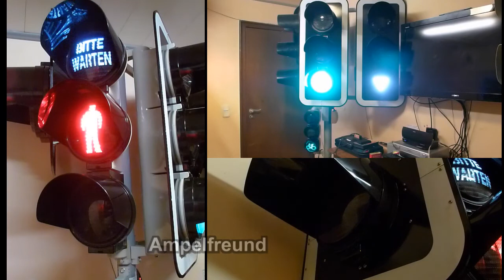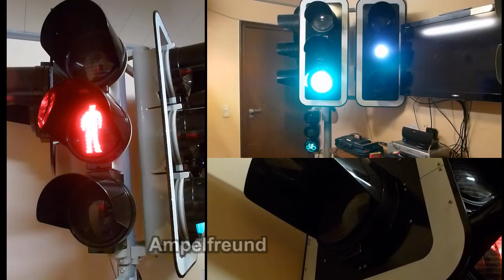My Traffic Light pole [2013/12/19]